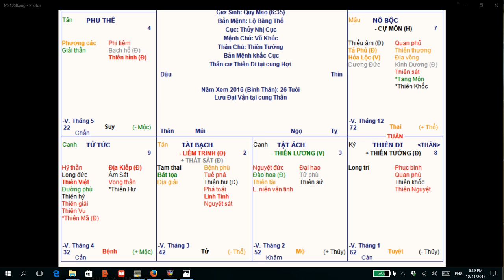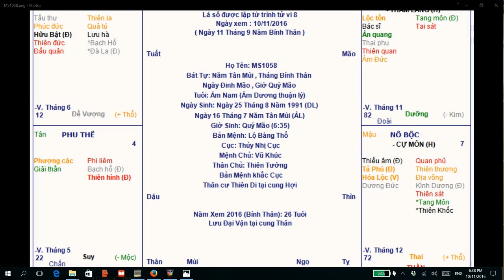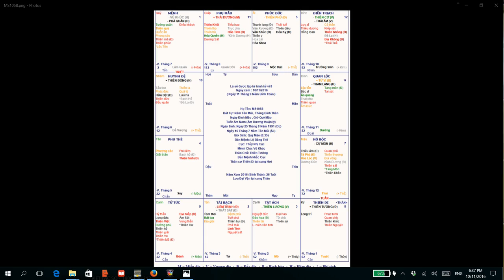RA HẦU THÁNH NHƯ THẾ NÀO? MS1058 ÂM TRẠCH CÓ MA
các bạn quan tâm đến vận mệnh của mình xin thảm khảo các bài luận giải khác trên kênh ""Học Cải Vận Mệnh"" này.
các bạn có thể tham quan Facebook: 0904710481 hoặc